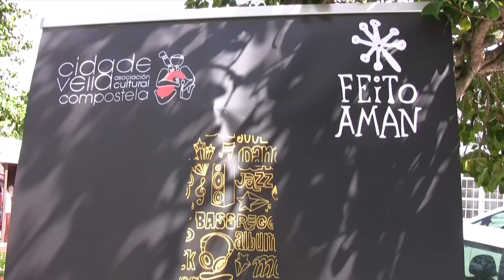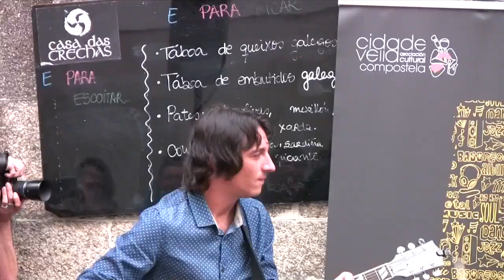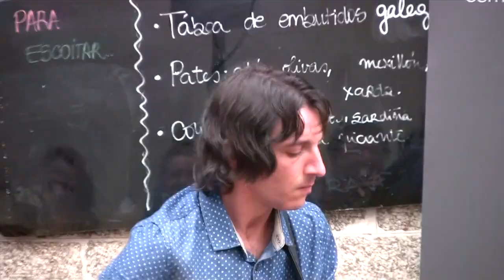Bakin' Blues Band - Feitoaman2014